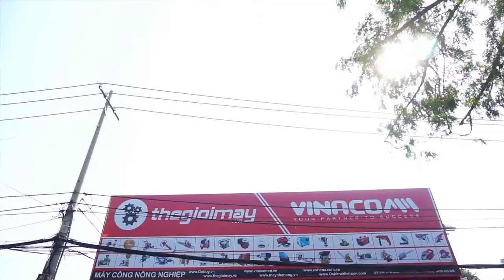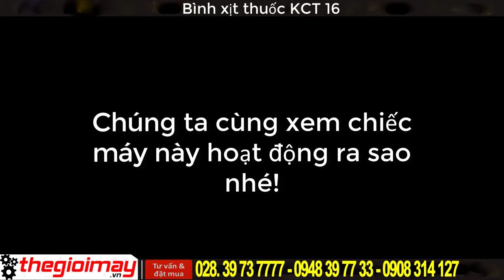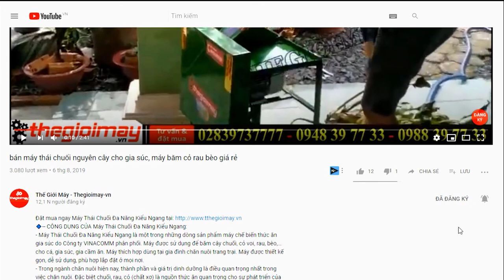bình xịt điện diệt côn trùng Cà mau giá rẻ, video sử dụng bình xịt điện tại cà mau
✅ BÌNH XỊT ĐIỆN KCT 16D✅GIÁ:700,000 VNĐ✅BẢO HÀNH 12 THÁNG
✅-- ƯU ĐIỂM CỦA BÌNH XỊT ĐIỆN KCT 16D:
BÌNH XỊT ĐIỆN Z-MITSUBISHI được sản xuất dựa trên tiêu chuẩn chất lượng quốc tế, vật liệu cao cấp chọn lọc, đảm bảo được độ bền của sản phẩm.
Chất liệu  bìnhg chịu ma sát cực tốt, chịu nhiệt, không bị hóa chất tác dụng. Tổ hợp xupap và lò xo không gây tiếng ồn, đảm bảo độ kín và tránh việc chảy nước ra ngoài khi sử dụng.
✅-- THÔNG SỐ KỸ THUẬT CỦA BÌNH XỊT ĐIỆN KCT 16D:
Ắc quy: 12v-8ah
Dung tich : 20 lít
Thới gian sử dụng: 15 – 20 bình xạc lại
Thời gian xạc đầy accu: 6 giờ
Trọng lượng: 6kg
Trọn bộ bao gồm: bình, accu, dây xịt, dây đeo, cần xịt, bes phun … quý khách chỉ cần mở máy để sử dụng